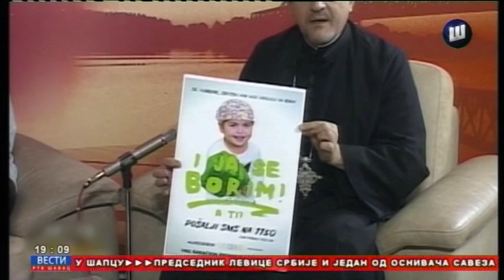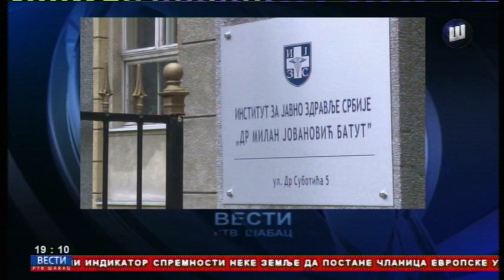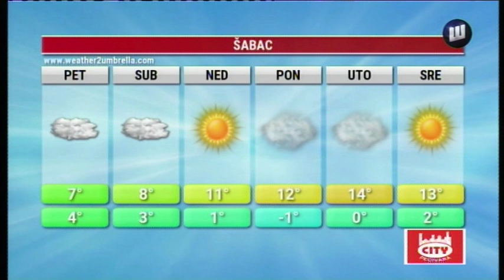VESTI TV SABAC 14.2.2019.